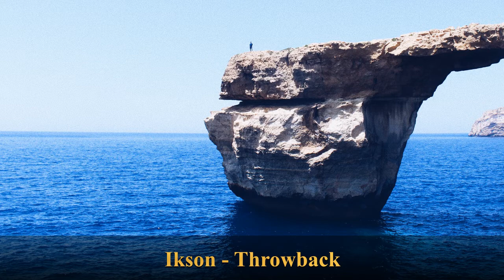Ikson - Throwback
• Track Info:

Title: Throwback
Artist: Ikson
Genre: Electronic
Mood: Bright